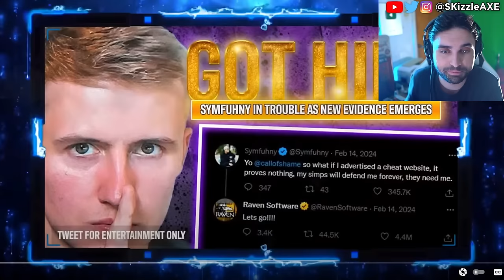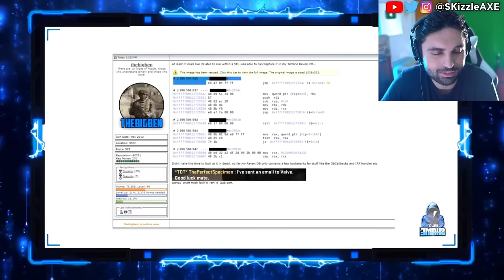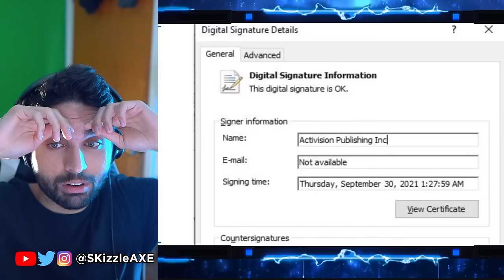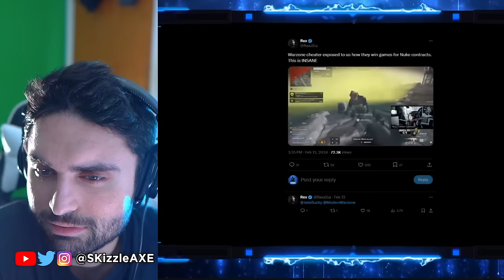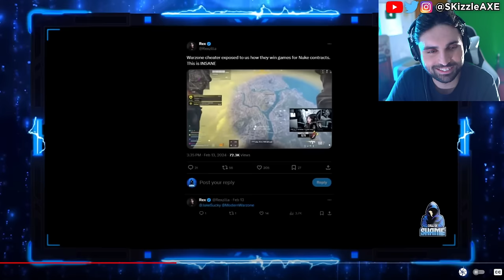RiP Call of Shame exposes for realllsss... 😵 | Wallhacking, Aimbotting in COD Warzone, Cronus, PS5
Top 10 Warzone Streamers Caught Cheating Live. JoeWo caught cheating. Helldivers 2 just released and people are loving it. Call of Shame exposes BadBoy Beaman. Sony PlayStation banned Cronus Zen but sadly Cronus patch working got released. JGOD caught cheating. Dr Disrespect slams Call of Duty. We got tons of Gamers Caught Cheating. Nadia got banned and blacklisted from Call of Duty too by Activision & we cover Swagg, Aydan, JoeWo, COD Warzone, MW3, PS5 Xbox.